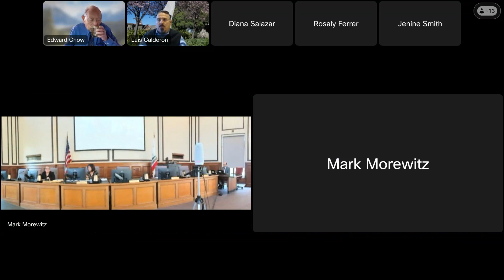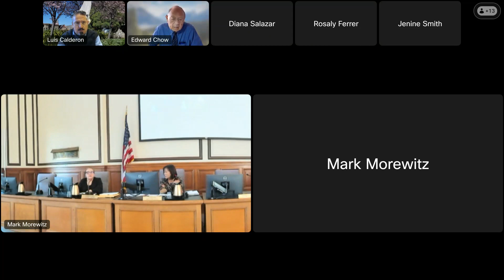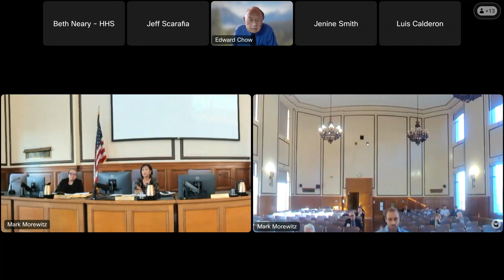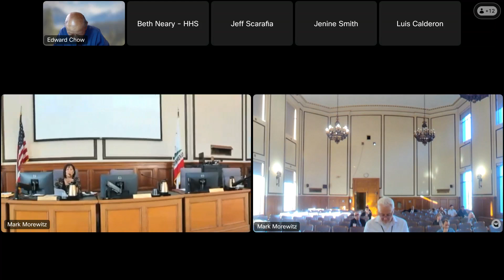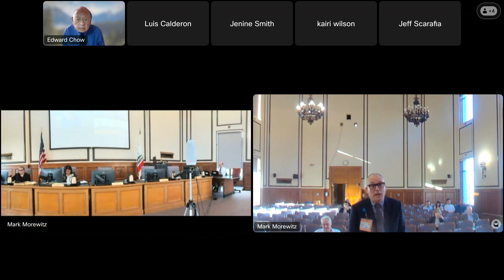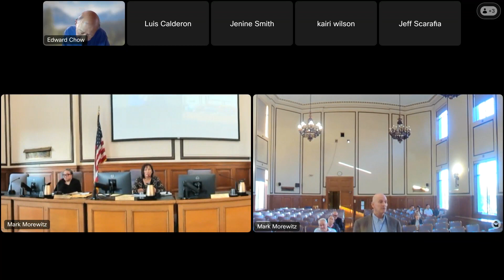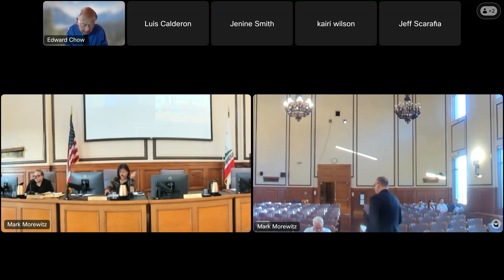November 7, 2023 Finance and Planning Committee Meeting 20231107 2200 2